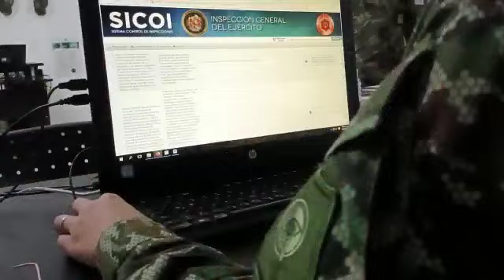Primera Inspección Formal Total del 2023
Alineados a la política del señor comandante del Ejército Nacional, la Inspección General del Ejército llevó a cabo la primera revista formal total del año 2023, la cual se desarrolló en las instalaciones de la Décima Brigada en Valledupar.
Durante la inspección se llevó a cabo la evaluación, seguimiento y verificación de todos los procesos de la unidad, teniendo como prioridad los pilares de ética, transparencia e integridad como hoja de ruta para la mejora continua.